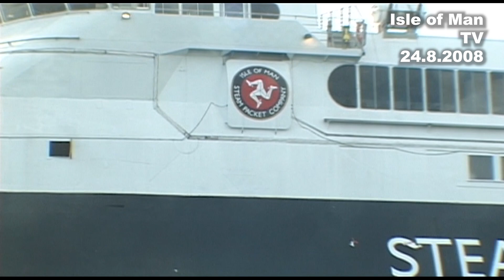IoM TV archive: Manx Operatic Society trip on the Karina: 24.8.2008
New join members of the Manx Operatic Society as they take a trip round Douglas bay on the Katrina pleasure boat in August 2008.